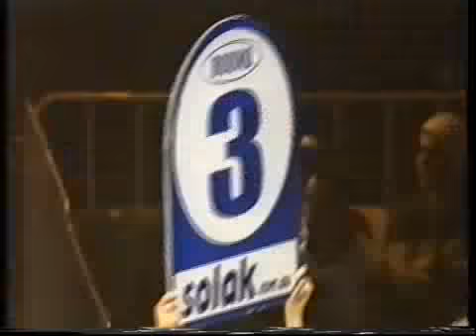prince hamid vs arnold gend round 2